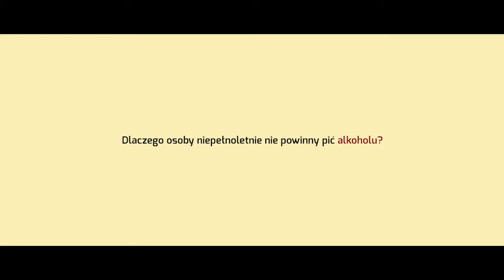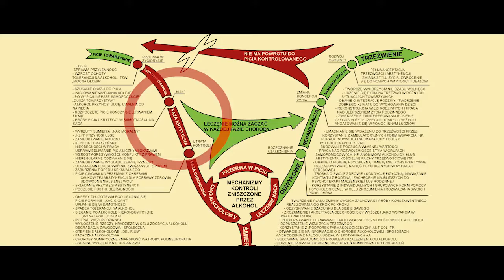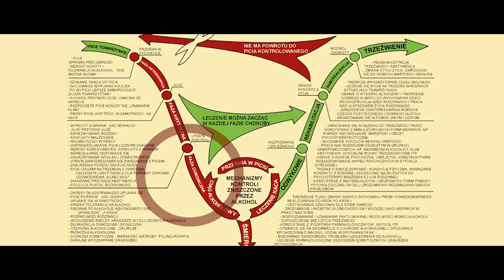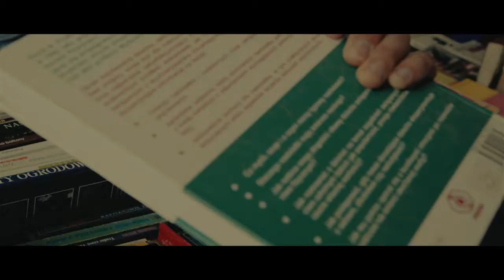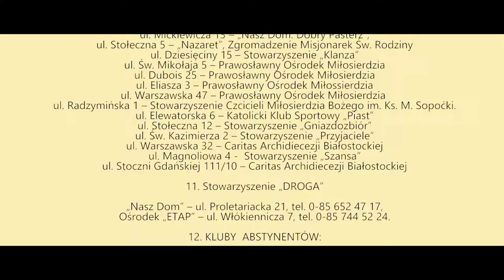Profilaktyka alkoholowa cz 12 (2016)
W kolejnym programie mówimy o tym, dlaczego osoby niepełnoletnie nie powinny pić alkoholu. Cykl filmów sfinansowano ze środków Miasta Białystok.